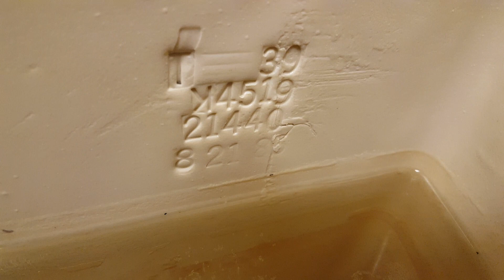Old Kohler Fixtures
1 1962 Kohler Bardon
1 1987 Kohler wellworth
Amazing restroom